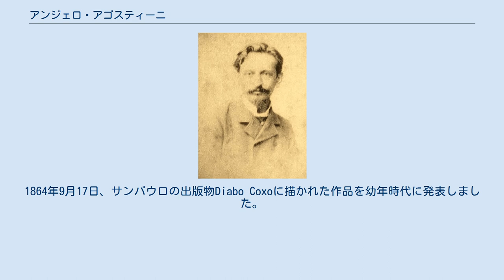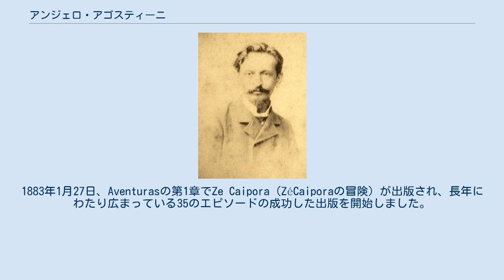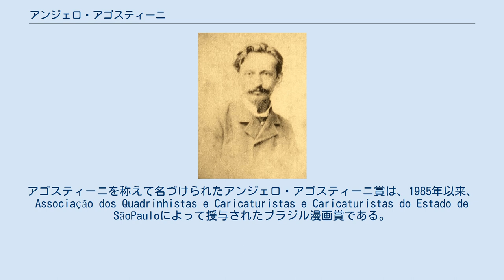アンジェロ・アゴスティーニ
アンジェロ・アゴスティーニ アンジェロ・アゴスティーニ（イタリア語: Angelo Agostini、1843年4月8日 - 1910年1月23日）は、イタリア生まれのブラジルのイラストレーター、ジャーナリスト、いくつかの出版物の創始者である。
イタリアのヴェルチェッリで生まれたが、パリで青年期と芸術学の研究を経て、1859年に母親の歌手ラクエル・アゴスティーニと共にブラジルに到着した。
1864年9月17日、サンパウロの出版物Diabo Coxoに描かれた作品を幼年時代に発表しました。
 Nhô Quimの冒険）。
1869年1月30日に出版された第1章、農業と都市文化の間の紛争のテーマ、文盲の人口に達することができる視覚的ストーリーテリングによる政治論評。
1880年代、アゴスティーニは定期的なRevista Ilustradaを開始した。
これは、毎年のカーニバルを描いたことで有名になった。
1883年1月27日、Aventurasの第1章でZe Caipora（ZéCaiporaの冒険）が出版され、長年にわたり広まっている35のエピソードの成功した出版を開始しました。
マルチメディアの影響を受け、シリーズは4つのエディションで印刷され、人気のある曲と2つの無声映画にインスパイアされました。
アゴスティーニは、1906年まで続いた1895年にドン・キホーテを設立し、1906年にルイス・バルトロメウ・デ・ソウザ・シルバとともに有力な若手誌O Tico-Ticoを創設し、ゼイ・シーポラの物語が続いた。
彼の最後の年の間に、彼は1910年に彼の死まで、オ・マルホ誌のために働いた。
アゴスティーニを称えて名づけられたアンジェロ・アゴスティーニ賞は、1985年以来、Associação dos Quadrinhistas e Caricaturistas e Caricaturistas do Estado de SãoPauloによって授与されたブラジル漫画賞である。
 ^ de Souza, Worney Almeida (2005年6月30日). “Mestres do Quadrinho Nacional: Angelo Agostini” (Portuguese). 2018年4月1日閲覧。
 ^ Lambiek Comiclopedia (1843年4月8日). “Angelo Agostini”. 2018年4月1日閲覧。
 ^ de Oliveira, Ivan Carlo Andrade (2018年3月22日). “As primeiras histórias em quadrinhos nacionais” (Portuguese). 2018年4月1日閲覧。